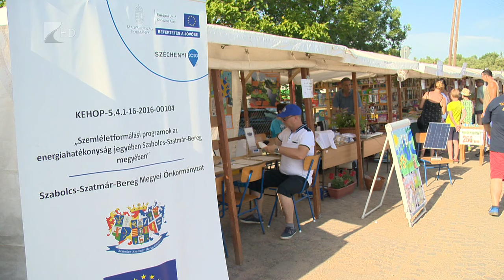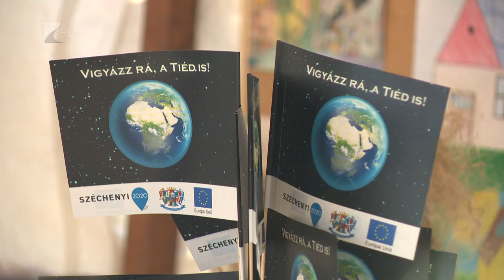Szemléletformálás Vásárosnaményban - Kölcsey Tv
Több mint 4 milió forintos KEHOP-os program is várta azt a közel 5 ezer embert, aki részt vett az idei Zoárd-napi Sokadalom rendezvényein.
Vásárosnamény ugyanis konzorciumi partnere a Szabolcs-Szatmár-Bereg Megyei Önkormányzat projektjének. A szemléletformálási program célja, hogy a legkisebbektől az idősekig mindenkinek megmutassák a megújuló energiaforrások működését és az energiahatékonyság különböző formáit.